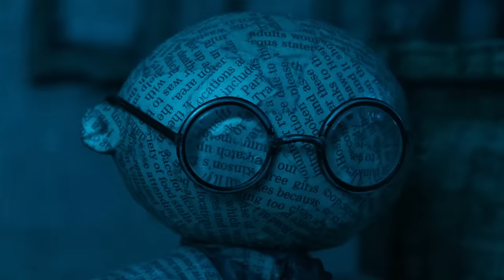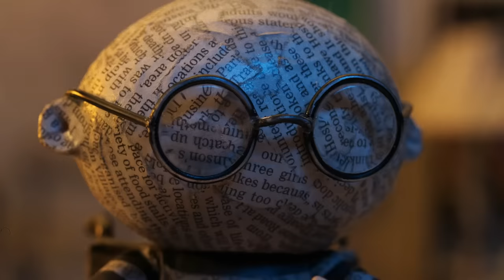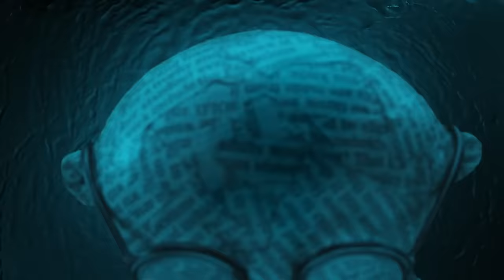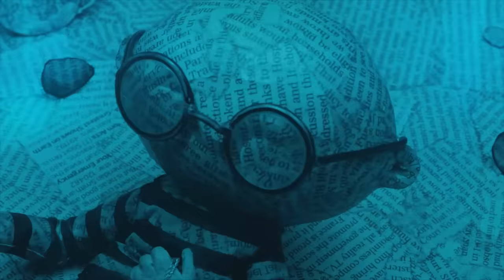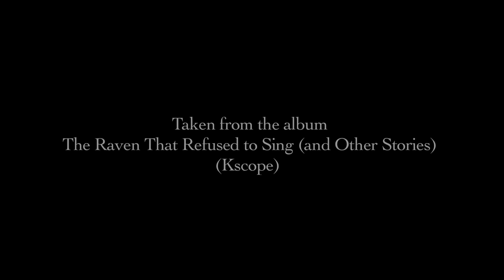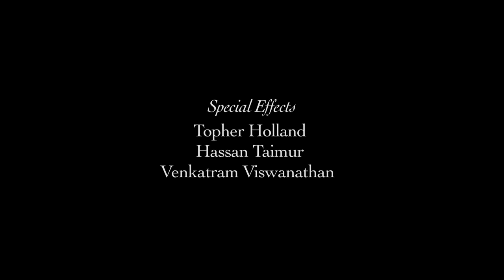Steven Wilson - Drive Home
'Drive Home' directed by Jess Cope / Owl House Studios